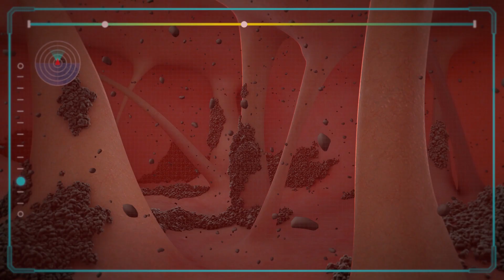[피피루 스페셜] 잠수함 장면 모음! Submarine scene cut l 피피루 시즌1, 시즌2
[피피루 안전특공대 방영시간 안내]
JTBC- 매주 월화수목금 오전 7시 방송